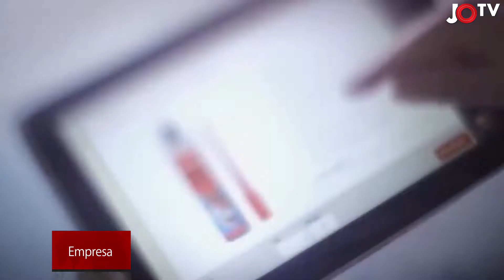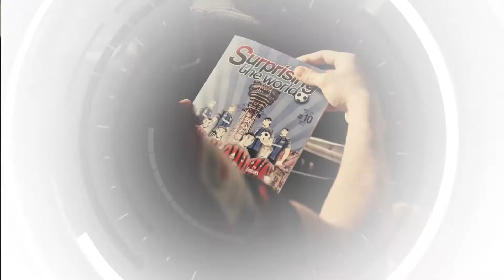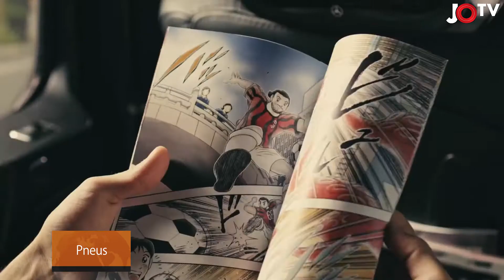JO TV 106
No primeiro Jornal das Oficinas TV do ano, falamos de um negócio de milhões, da nova campanha da Mercedes-Benz que tem Lisboa como pano de fundo, mas, antes, arrancamos com as novidades da Automechanika Frankfurt.

Em 2018, pela primeira vez, o Salão REIFEN, dedicado aos pneus, vai fazer parte do certame. Para as empresas que fazem a sua estreia, existe um pacote de stand totalmente equipado. Além dos artigos em exposição, a feira oferece um programa complementar, que inclui demonstrações especiais, entregas de prémios, fóruns e congressos sobre temas importantes para o setor. A Automechanika Frankfurt vai reunir mais de 4.600 expositores internacionais, oriundos de 71 países.

"Querida, Comprei um Chaço" é o nome da série que a Feu Vert Portugal lançou no canal  YouTube: Car Online TV. O conceito nasceu da ideia de ajudar a recuperar um automóvel antigo, neste caso um Peugeot 106 Rallye, registando todo o processo. Os vários episódios vão abordar as diferentes áreas de recuperação, como pintura, suspensão, travões, luzes ou pneus. Esta série faz parte de uma estratégia de marketing digital da marca, que tem procurado trabalhar diferentes canais online para comunicar de forma mais eficiente.

O novo ano também arrancou com novidades empresariais. A LIQUI MOLY foi comprada pelo Grupo Würth, que já era um parceiro “silencioso” nos últimos 20 anos. Embora o grupo, com mais de 70 mil funcionários e um volume de negócios de 12,5 mil milhões, seja maior do que a LIQUI MOLY, também é um negócio familiar. Apesar do novo dono, a LIQUI MOLY continua a ser uma empresa independente dentro da Würth. Ernst Prost continua a ser o diretor executivo e nada muda para os mais de 800 funcionários.

A Mercedes-Benz lançou uma nova campanha, que tem o SUV GLC como destaque e Lisboa como pano de fundo. Sob o mote "Mais do que um automóvel bonito, o GLC é apresentado como uma peça de design funcional e eficaz”, a campanha enaltece os principais atributos deste SUV, mesmo em cidade. O filme publicitário está a ser exibido na televisão e nas plataformas digitais, destacando, não só, o modelo, mas, também, o melhor destino mundial para City Break: Lisboa.

Já é possível encomendar em Portugal o novo Insignia GSi. No seu novo topo de gama, a Opel promete uma máquina com dinâmica, sem perder de vista o conforto e a utilização familiar. A opção Diesel assenta no novo motor 2.0 BiTurbo, que debita 210 cv. Já a alternativa, a gasolina, é constituída pelo bloco 2.0 Turbo de 260 cv. Em destaque, está a suspensão, com novas molas mais curtas e amortecedores especiais com controlo eletrónico, a par do sofisticado sistema de tração integral com vetorização de binário e da caixa de oito velocidades com comandos no volante.

No mundo dos pneus, Toyo Tires apresentou o "AC Milan in Japanimation", o quarto vídeo da série, voltando ao tema de "Surprising the World". Desta vez, o criador do "Capitão Tsubasa" foi convidado a colaborar e a versão animada foi divulgada em mais de 50 países. O vídeo é filmado em Osaka e os jogadores do AC Milan aparecem junto com os profissionais de uma equipa japonesa local, o Gamba Osaka.